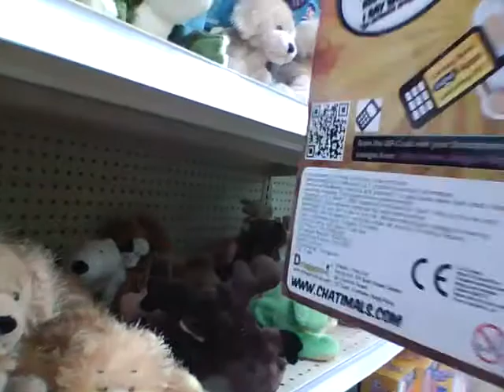Day 10 lost footage - Talking Hamster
A clip I discovered had been accidentally left out of day 10's vlog.